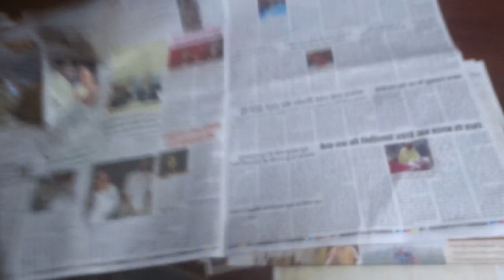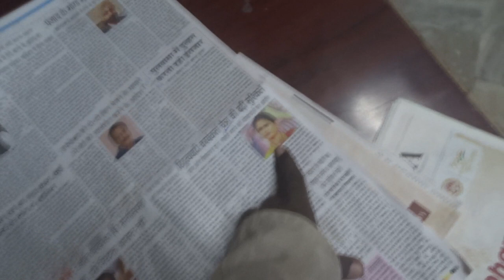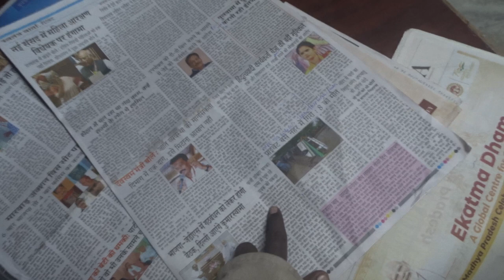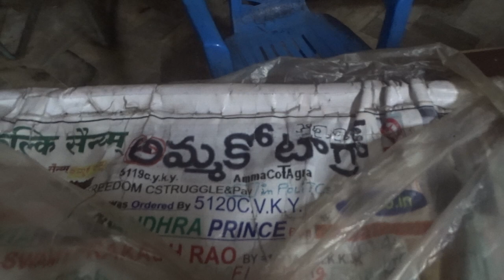DAY=DyNACsticAgniYoga-BURNS-BLAK-MONEY-SKOUDRLS?23FOB AKsDnTS,...LstGOesENDLESS,CALCI01AvTaRAPTNCSPR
New Delhi-Darbhanga Superfast Express catches fire in UP's Etawah, passengers jump from train
The incident occurred near the Sarai Bhupat Railway station in Uttar Pradesh

    You Are At:
    English News
    Uttar Pradesh
    Uttar Pradesh: Double-decker bus catches fire on Noida expressway | WATCH

Authorities are urged to conduct thorough investigations into such incidents to prevent future mishaps, and passengers are reminded to stay vigilant and informed about safety protocols during their travels.

In a harrowing incident on the Noida-Greater Noida Expressway in Uttar Pradesh, a double-decker chartered bus bound for Bihar caught fire, creating panic among the approximately 70 passengers on board. The bus, en route from Delhi to Bihar's Siwan, witnessed a sudden and intense blaze, prompting passengers to jump to safety through bus windows. The passengers, fortunately, managed to escape unharmed. The incident occurred as the bus reached the Noida-Greater Noida Expresswa

The bus, carrying passengers from Delhi's Anand Vihar to Bihar's Siwan, was quickly engulfed in flames after reaching the expressway. Fire Brigade was alerted promptly, and three fire brigade vehicles rushed to the scene to control the fire. Despite their efforts, the fire consumed the entire bus before it could be brought under control.

The passengers incurred minor injuries while escaping the bus, but there were no reported casualties. The cause of the fire remains unknown, and an investigation into the incident is underway. Authorities are also examining the fitness and condition of the bus to ascertain if any mechanical failure contributed to the incident.

This incident serves as a stark reminder of the importance of ensuring the safety and well-maintenance of public transportation. Authorities are urged to conduct thorough investigations into such incidents to prevent future mishaps, and passengers are reminded to stay vigilant and informed about safety protocols during their travels.

ucy.co.in ®
s/o Ch. Atchuta Rao,
33-1-31, Satya Sai Nilayam(5070cvky=1969A.D.C.),
S.J.Road, P.O.Waltair(R.S.),
Visakhapatnam,
ANDHRA PRADESH .LT.INDIA.LT.BHARAT.LT.BHUVAH.LT.AmmaCoTagHra-530004.
TimeOfBirth:03:45hrsA.M.